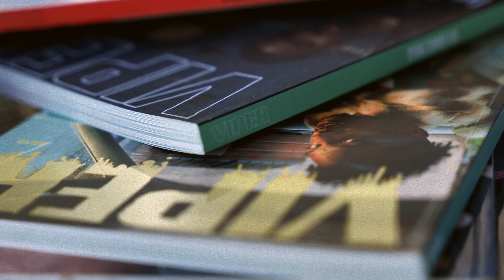N-STUDIO | Spotlight w/ Lily Mercer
Introducing SPOTLIGHT w/ @lilymercer . Hailing from East London, Lily speaks on her inspiration behind making @vipermagazine and transitioning from hardcopy prints to 100% digital. Make sure to check out the latest issue of Viper!